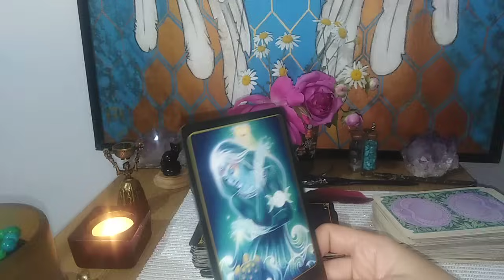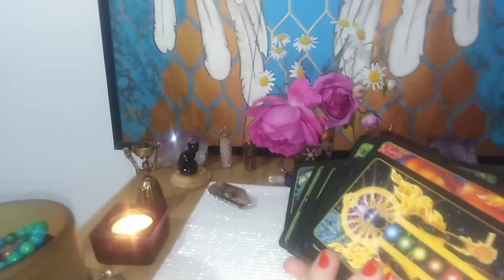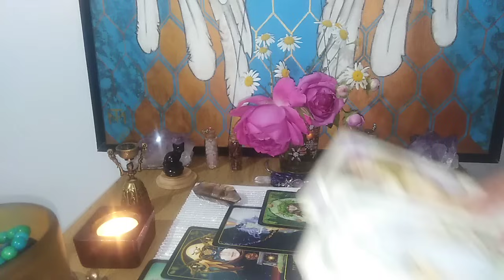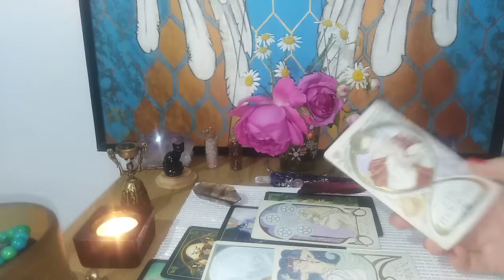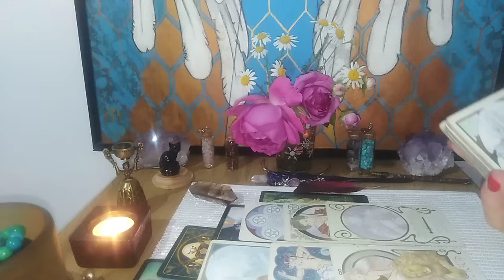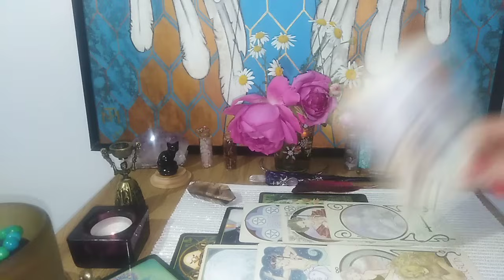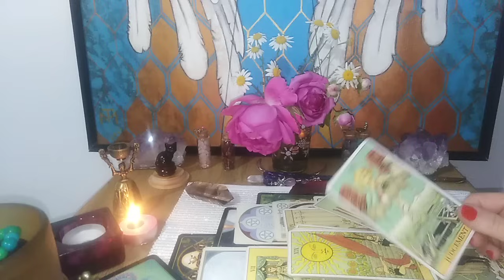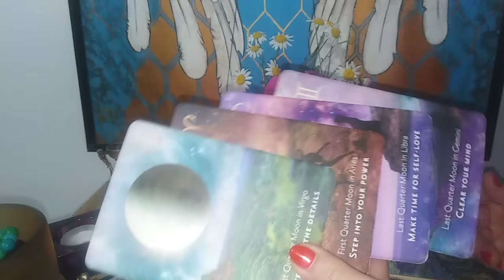GEMENI- IN ACEASTA PERIOADA - LA MULTI ANI ! O VACANTA TE-AR AJUTA SA ITI INCARCI BATERIILE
Etalare pentru zodia GEMENILOR: Soare, Luna, Ascendent, Venus sau Nodul Nord. A se retine ca aceste citiri sunt colective. Va invit sa Selectati informatiile care corespund vietii voastre particulare.